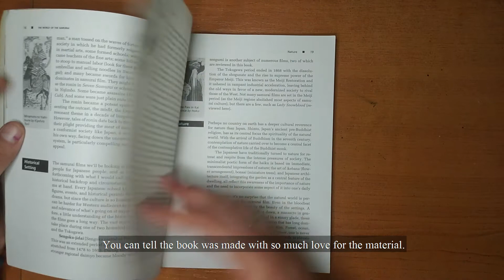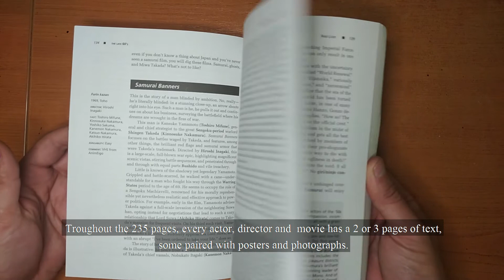ENG/SK Watercolor portrait speedpaint tutorial, Toshiro Mifune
Eng - In this video i try to paint portrait of famous japanese actor Toshiro Mifune using only Sepia colour. Since the old photo i was using was already black and white, it also served as a tonal study, making the process much easier. Video has hardcoded english subtitles.

Sk - V tomto videu maľujem portrét slávneho japonského herca Toshira Mifune pomocou jedinej, sépiovej farby. Keďže stará fotografia, ktorú som použil ako referenciu bola čiernobiela, poslúžila rovno ako tonálna śtúdia, čo celý proces zjednodušilo. Video má vpálené anglické titulky. Slovenské titulky čoskoro.

Chapters:
00:00 Intro